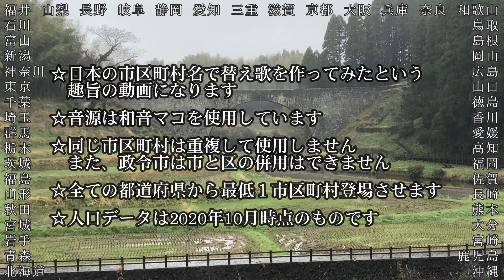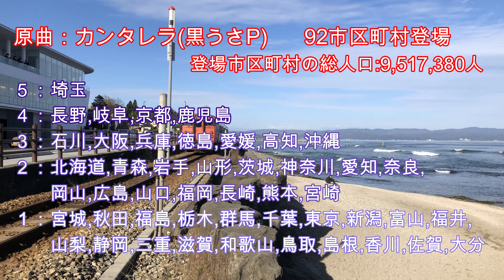【市区町村替え歌】カンタレラ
市区町村替え歌第２作目

Q.市区町村替え歌って何？
A.日本の市区町村の名前のみを用いた替え歌です。駅名替え歌シリーズから派生してできました。

背景は自前です
音程がズレているのはお許しを…